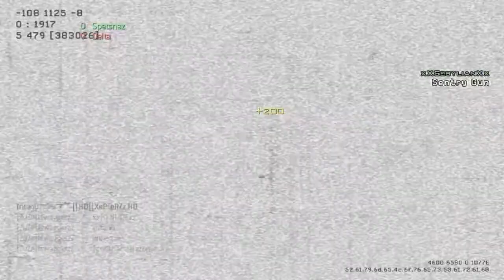IswaggerzZ - MW3 Game Clip